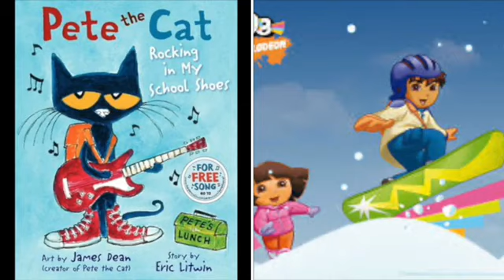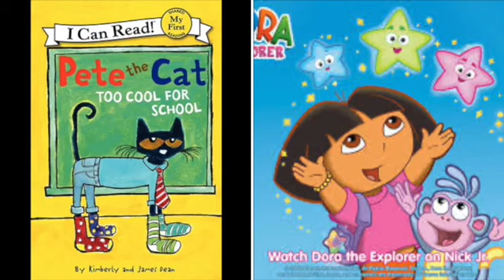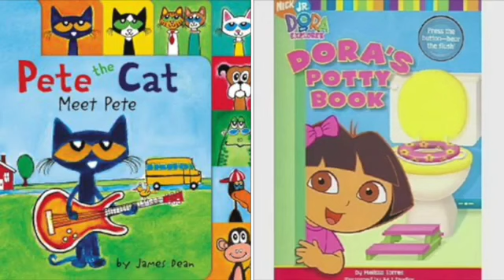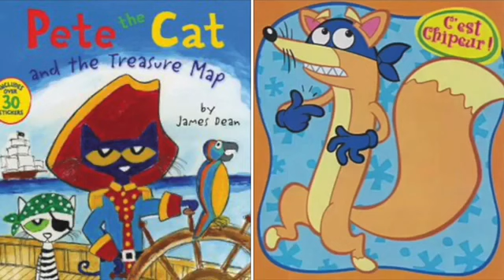MERGED Pete The Cat and Dora The Explorer Starships